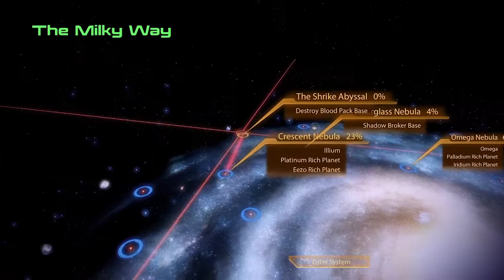Mass Effect 2 l Soldier l Part 43 l Creatures in the mist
Mass Effect 2 walkthrough as a soldier